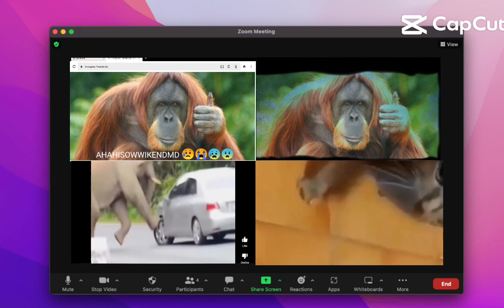September 29, 2023